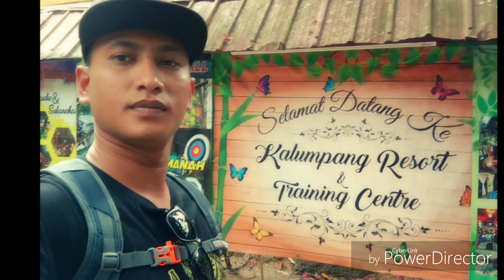Trip To Kalumpang resort & Training Centre 30.09.2018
KRTC